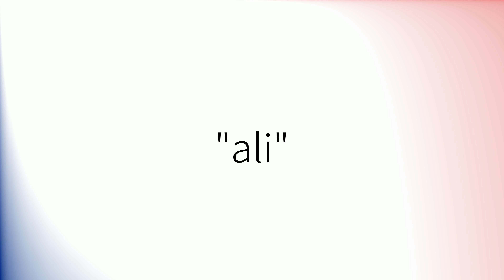How to pronounce 'Ali' (British English)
How to pronounce 'Ali' in British English.
Comment prononcer 'Ali' en anglais britannique.
Como pronunciar 'Ali' en inglés británico.
Wie man 'Ali' mit britischem Akzent ausspricht.
「Ali」の英語の発音の仕方